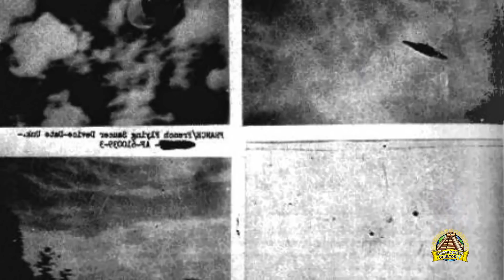INCREÍBLE Ciudad de Científicos OCULTA Bajo la Selva del AMAZONAS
Nadie duda que Nikola Tesla y Guillermo Marconi fueron grandes inventores que revolucionaron el mundo con sus hallazgos, pero, esta ocasión, nos centraremos en algunos de los pasajes más enigmáticos de sus vidas, y que son desconocidos por la inmensa mayoría.
Dicen que un grupo de científicos europeos había construido una especie de ciudad subterránea en el cráter inactivo de un volcán en las selvas de Venezuela, y, entre ellos, se encontraban Landini y el propio Marconi, e incluso, se hablaba de Nikola Tesla.